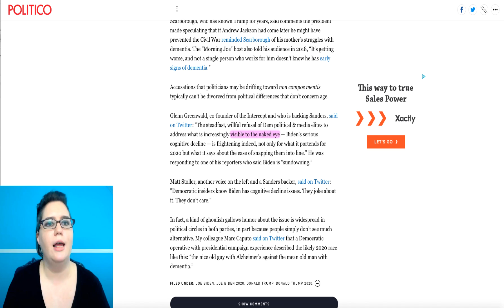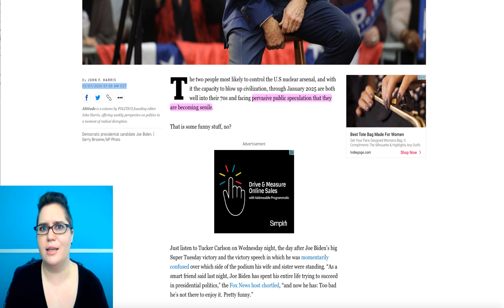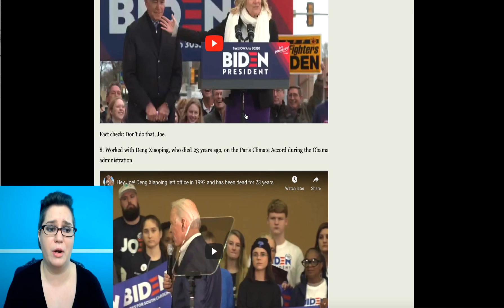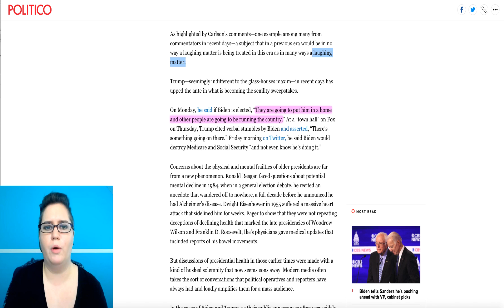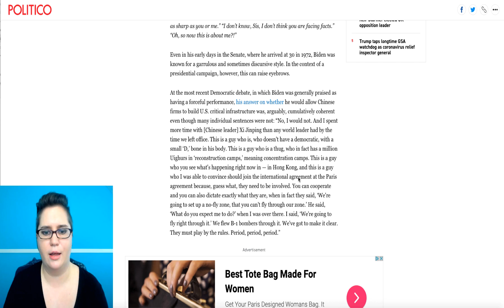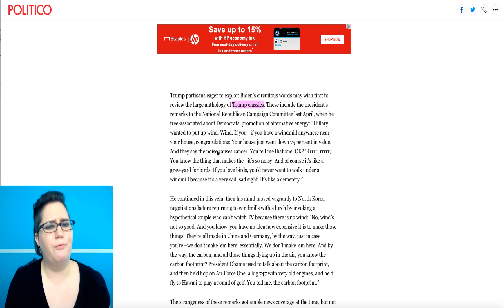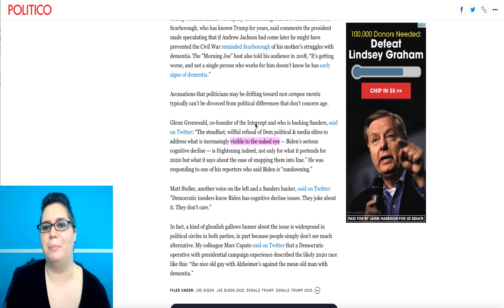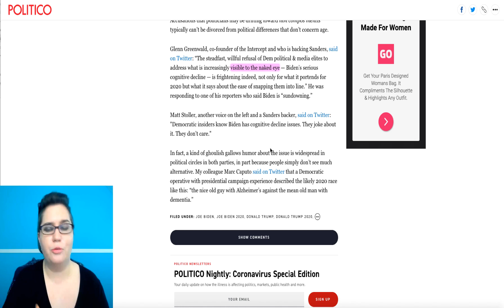Biden is struggling, so the left counters by saying Trump is declining too. Here's why that's absurd